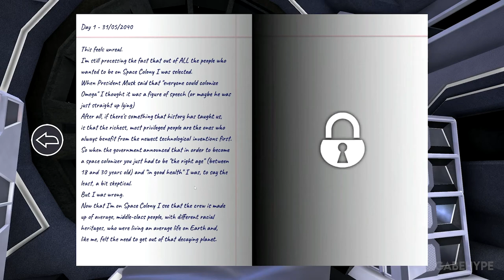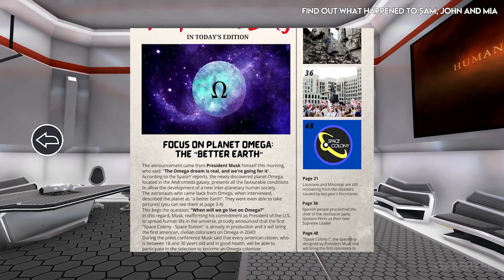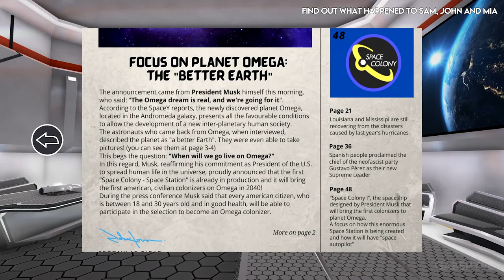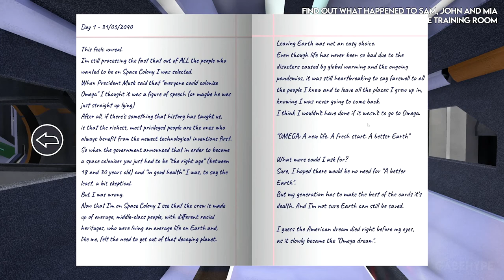A DAY IN SPACE Gameplay [PC ULTRA]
In this short, first-person, interactive, exploration game, you'll live a day on board of a space colony in 2040. Carry out your daily tasks, get to know your fellow colonisers and gather the clues to unravel the staggering truth behind your crewmates' deaths.

1080p 60FPS //
PC Gameplay //
MAX Settings - ULTRA Graphics //
No Commentary //